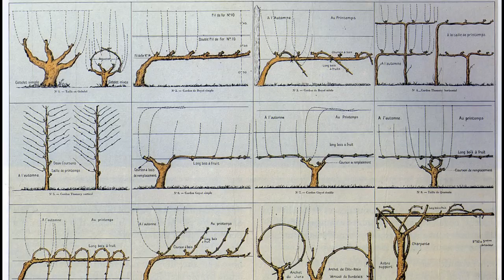Лучшая формировка винограда. Какие бывают? Как разобраться и выбрать лучшее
Часто можно услышать - лучшая формировка, лучший способ выращивания винограда, его нужно растить/формировать вот так и никак иначе. Смотрим, а какие же бывают формировки и способы, как во всем этом разобраться новичку и подобрать самое лучшее именно для себя